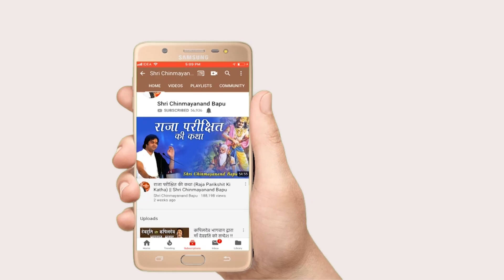भारतीय संस्कृति क्या है ? Bhartiya Sanskriti Kya Hai - Shri Chinmayanand Bapu Ji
➤Video Name :- भारतीय संस्कृति क्या है ? Bhartiya Sanskriti Kya Hai

Shri Chinmayanand Bapu Ji :- 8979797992 ,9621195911, 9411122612 , 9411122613